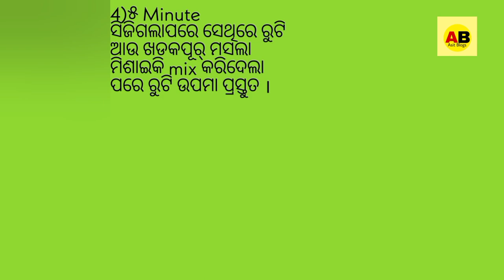ରୁଟି ଉପମା ||Bread Upma Recipe in Odia || Vlogger Boy Asit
fastfood
tastyrecipes